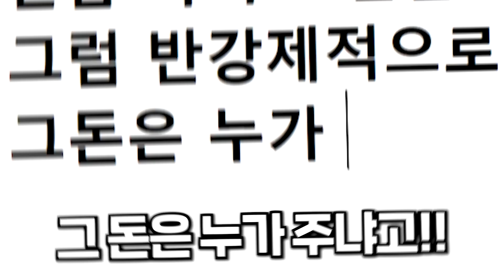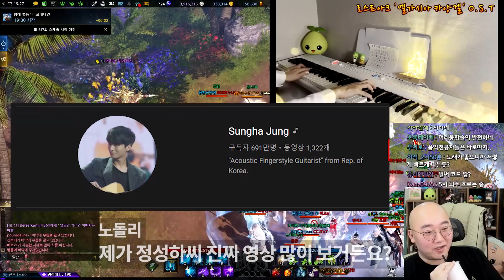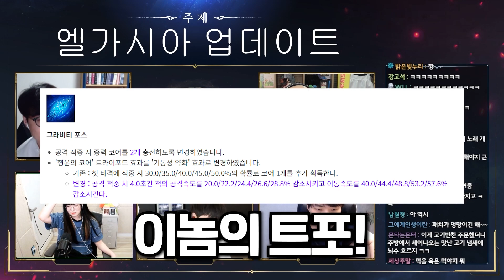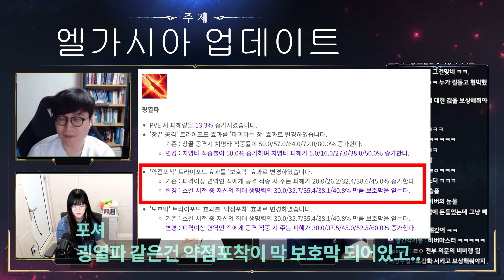로아에 나타난 평론가들 ㅋㅋ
방송용 컨텐츠로 진행한 내용이니
너무 과몰입 하지 마세요! :D